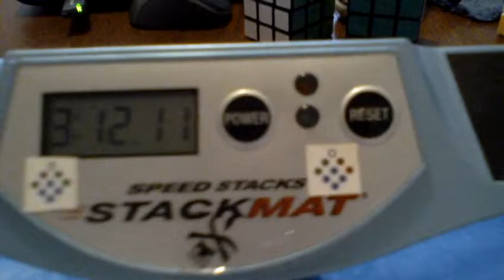vincentpistelli - Human Thistlethwaite Algorithm Overview & Demonstration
Next week I will make a tutorial or the first part of a tutorial depending on length.  If you cannot wait, check out Pseudoprogrammer's channel